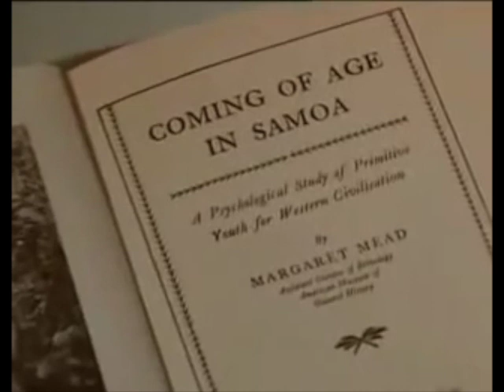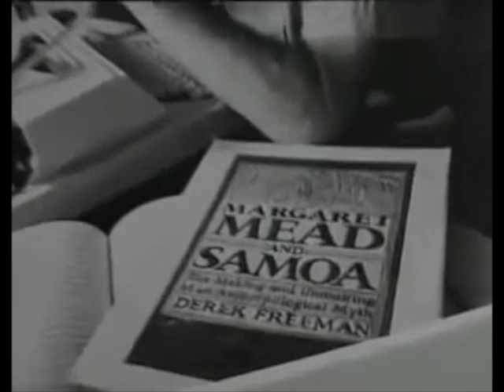Margaret Mead and Samoa - A difference of opinion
Full documentary available